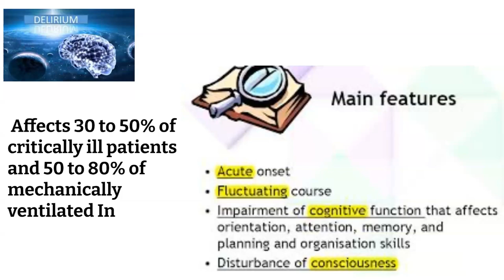Haloperidol in the Intensive Care Unit : A Hammer Looking for a Nail ?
MOST RECENT GUIDLINES FOR DOCTORS AND NURSES